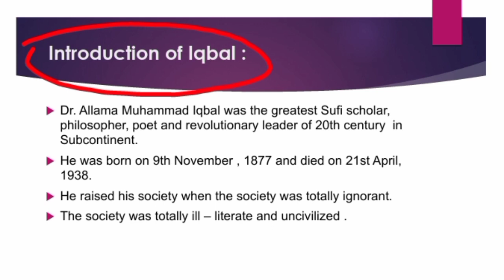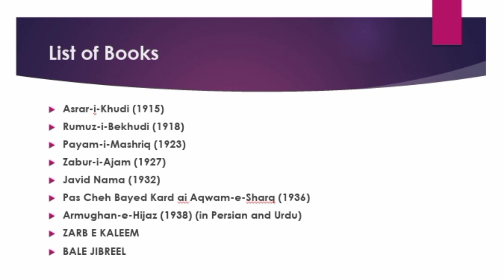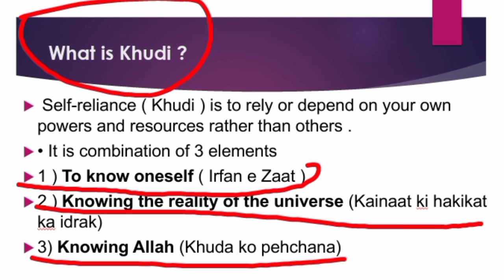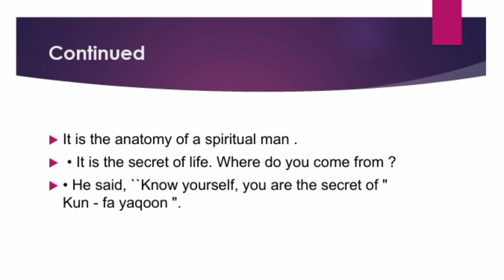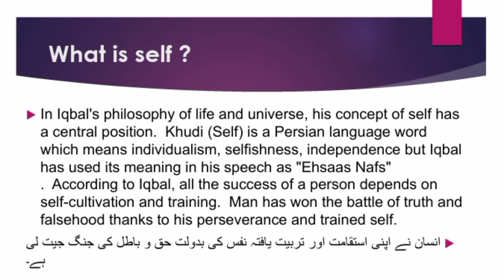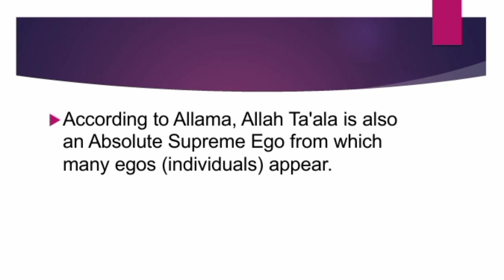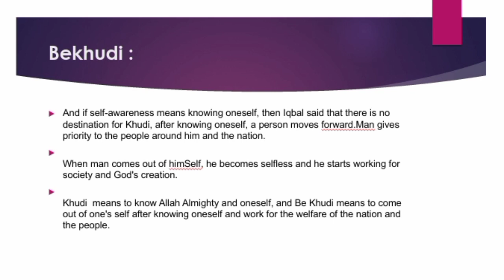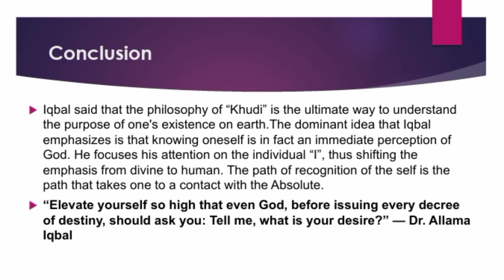Concept of Khudi / Theory of Self by Allama Iqbal || Iqbal's Philosophy of Khudi and Bekhudi in urdu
Concept of Khudi / Theory of Self by Allama Iqbal || Iqbal's Philosophy of Khudi and Bekhudi in urdu Hindi

Iqbal's concept of Khudi means selfhood as in both individuation and wholeness. It requires purposeful action and the strengthening of the self even as it expands the value of human existence by elevating it closer to the divine.

Muhammad Iqbal's philosophical system revolves around the notion of self or ego. For him, God1 is a self or ego, who is absolutely perfect, and whatever God creates has selfhood. The realization of self is different at different levels. God is an absolutely perfect ego.

The dominant idea that Iqbal emphasizes is that knowing oneself is in fact an immediate perception of God. He focuses his attention on the individual “I”, thus shifting the emphasis from divine to human. The path of recognition of the self is the path that takes one to a contact with the Absolute

Playlist Links 👇
🎦 Playlist #1

Keep Supporting❤️
Regards
Ayesha Ibrahim